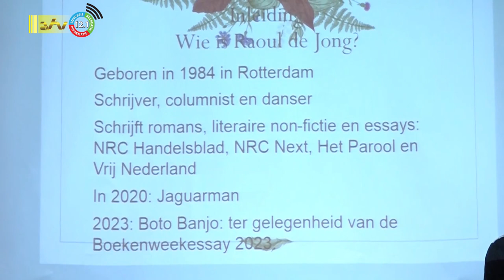03 05 2023 Raoul de Jong presenteert jongste boek 'Boto Banja'